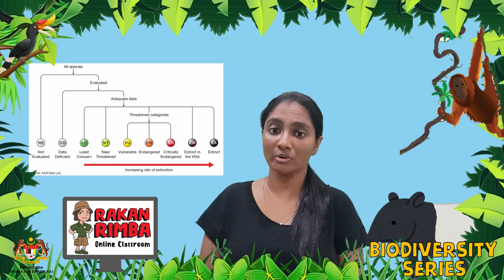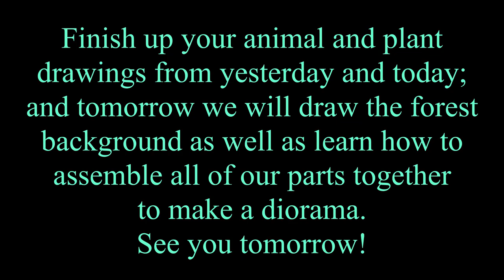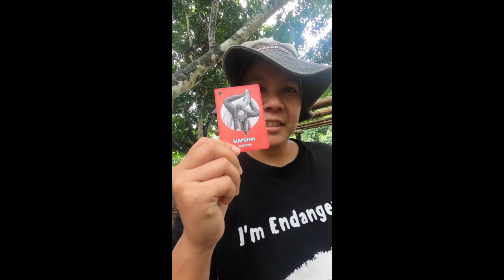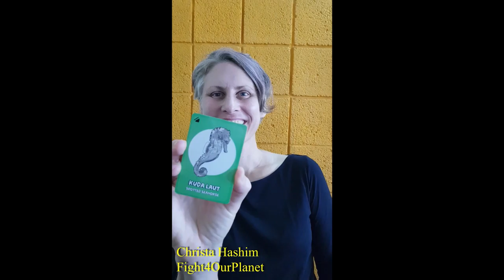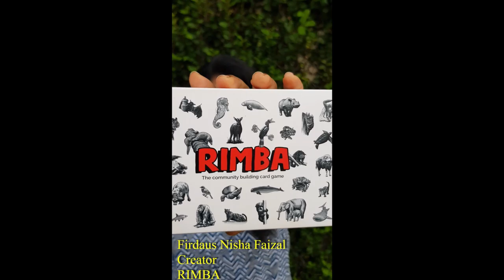Biodiversity Series: Endangered animals + Herbaceous Plant Drawing Tutorial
Rakan RIMBA: Biodiversity Series is a short series highlighting multiple biodiversity-related topics and biodiversity-themed arts and crafts! This series is suitable for kids 6 years old and above. Rakan RIMBA Biodiversity Series was produced in conjunction of International Day for Biological Diversity 2020 by RIMBA The Card Game with the support of Ministry of Energy and Natural Resources.

For this episode, we discussed some Malaysian endangered flora and fauna like Merbau tree, Belian tree, Bornean Pygmy Elephant, River Terrapin, Dugong and Malayan Tiger. Watch this video to learn more about the factors that lead these species to become endangered. For the arts and crafts section, we will learn how to draw herbaceous plants that you can find in the forest!

If you draw your own herbaceous plant using this tutorial, be sure to post a photo on Instagram or Facebook and tag us @rimbathecardgame!

Follow us on these platforms to learn more about Malaysian wildlife, habitat & ecosystem: